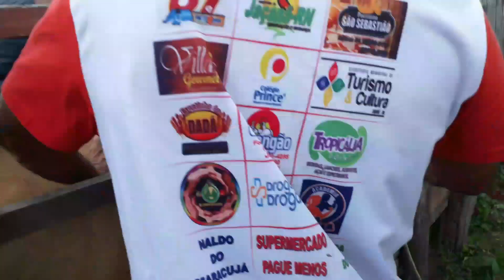como amarrar o chucalho!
Olá pessoal eu sou Marcos Medeiros e esse é o canal meu Sertão minha terra.

   Hoje eu quero mostrar pra vcs mais um nó de chucalho que eu não conhecia e filmei pra vcs também ficar conhecendo mas esse nó.
    Espero que através desse vídeo vcs aprendam e possa está usando aí na sua criação.